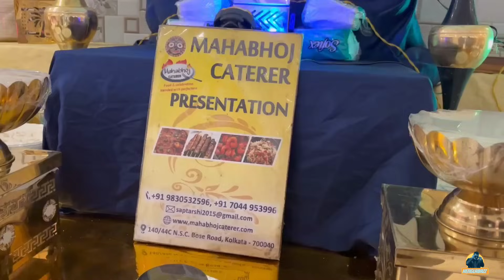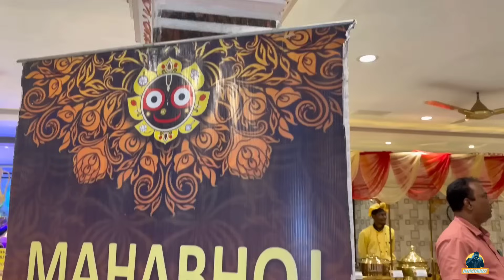বিয়েবাড়িতে মটন কষা গলদা চিংড়ি মালাইকারি বাসন্তী পোলাও ভেটকি ফিস ফ্রাই | Indian Wedding Menu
Mahabhoj Caterer